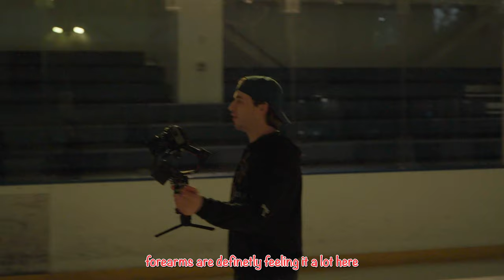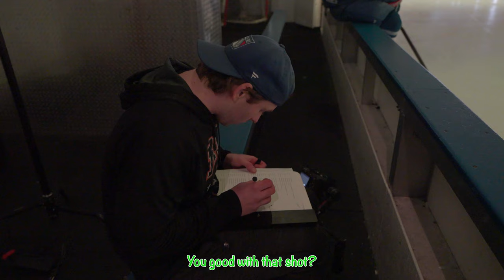Gatorade Spec Ad "Fuel Tomorrow" Behind the Scenes!!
We give you the behind the scenes making of our very first spec ad. We shot it all in one day on the Sony FX3. We based it for a Gatorade product that helps fuel a hockey training session. More videos to come in the future!!!